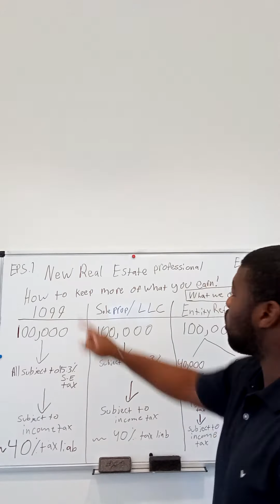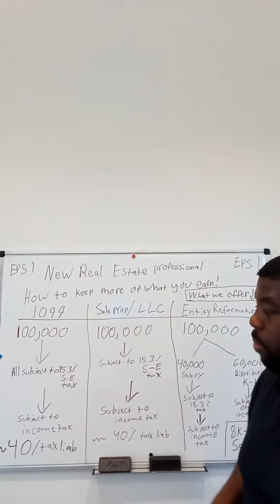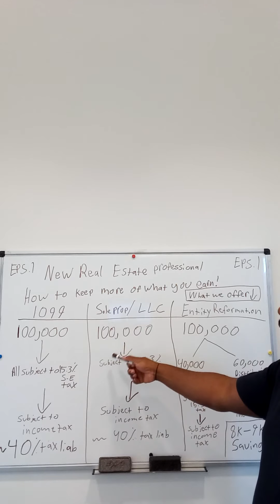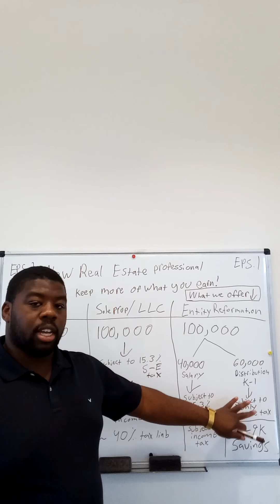Tax - Real Estate - How to Keep more of what you earn!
For General Business owners and Real Estate Professionals!
Who wants to save a ton of money on their tax bill?